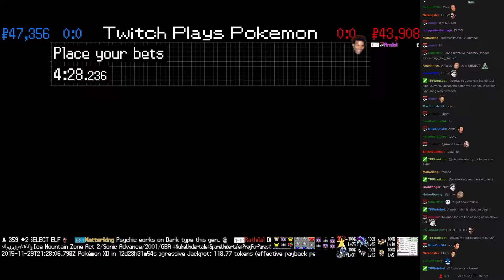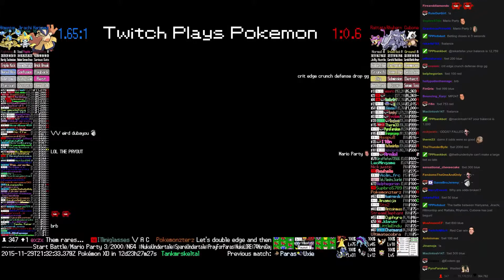Twitch Plays Pokémon Battle Revolution - Match #31032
Match #31032 [Blue: Hariyama, Jirachi, Hitmontop] vs [Red: Rattata, Rhyhorn, Cubone]